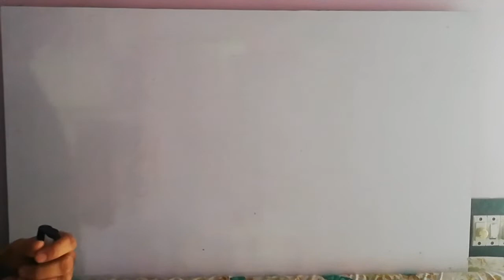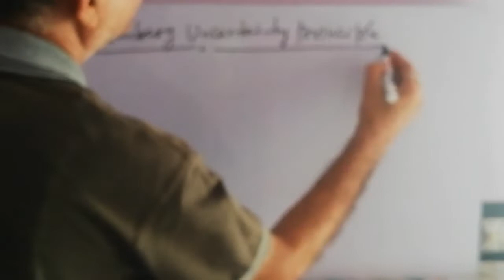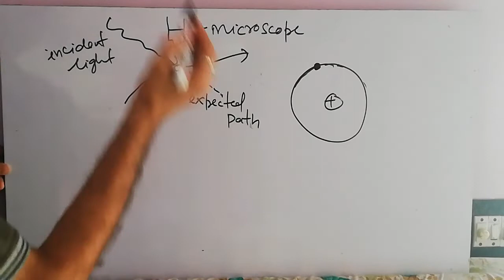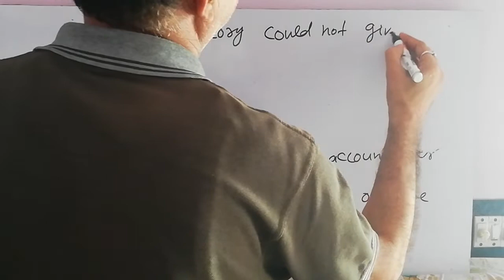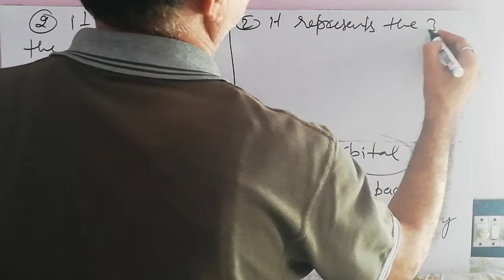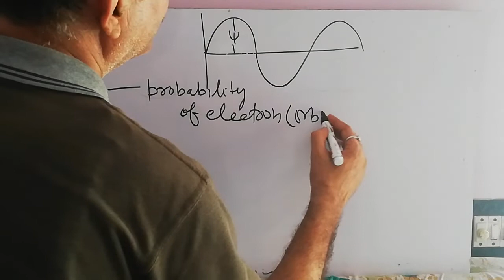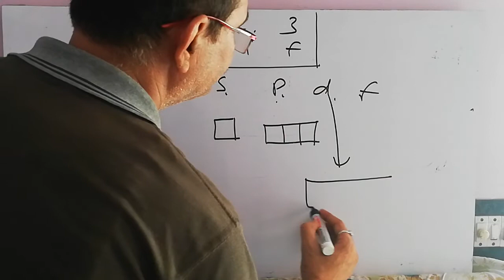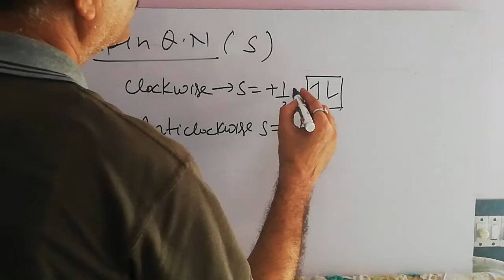Structure of atom (debrogli equation hyjenberg uncertainty principle)